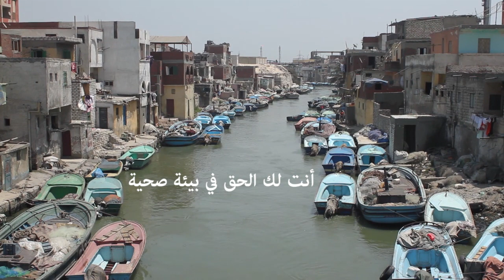الحق في بيئة صحية The Right to a Healthy Environment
ثورتنا أبتدت بتطالب ب"عيش ، حرية، عدالة إجتماعية" ومن أساسيات العدالة الإجتماعية حقنا في بيئة صحية ونضيفة نعيش فيها ونأكل منها.  في كل حتة في بلدنا، احنا عايشين في وسط الزبالة، في وسط مصارف مسدودة ومصانع بتلوث البحر وبتقتل الثورة السمكية .  الفيديو يتضمن لقاءات مع سكان أبو صير والمكس عن كيف تؤثر البيئة الملوثة على حياتهم و صحتهم وأكل عيشهم.

الحق في بيئة صحية" فيلم من سلسلة أفلام حملة كاذبون سارقين_عيشنا"
لمشاهدة باقي الأفلام اضخط هنا: